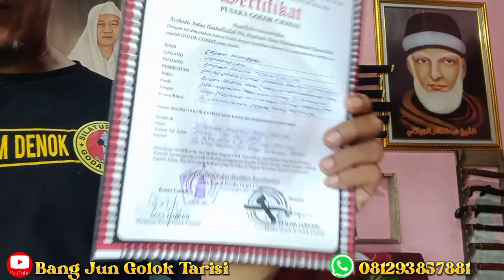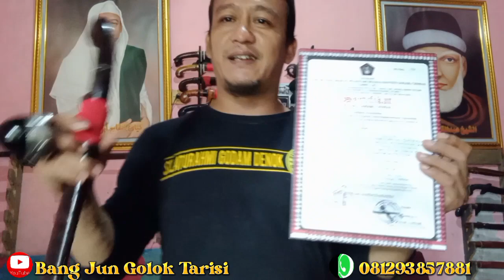Golok Pusaka Ciomas Banten🔥‼️Jengkolan Sahulu Bilah Salam Nunggal 47 cm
‼️🔥Golok Ciomas Banten Original🔥‼️

❌️ Tempaan Bulan Maulid
❌️ Besi Inti tarikan dari Pondok Kahuru
❌️ DiUlas & Diritual Sesuai Tradisi Budaya Ciomas
❌️ Panjang skitar 47 cm
❌️ Bersertifikat

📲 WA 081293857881